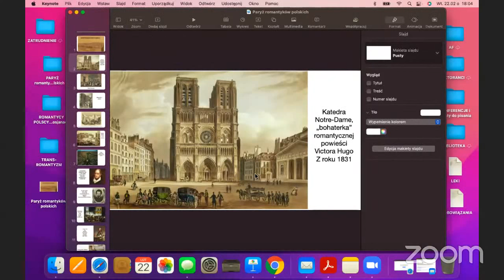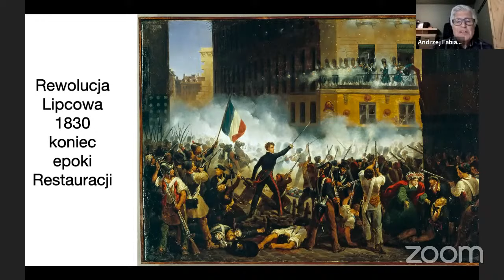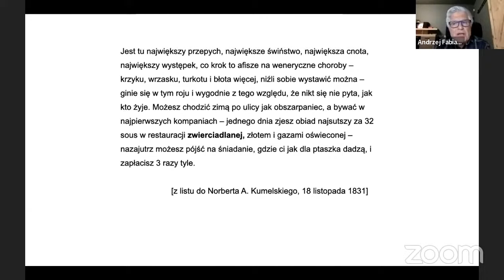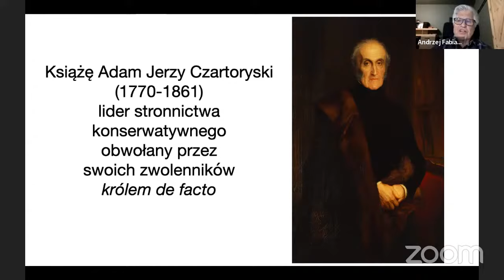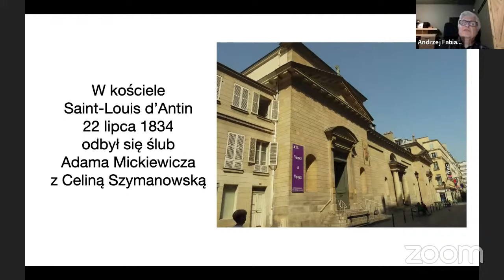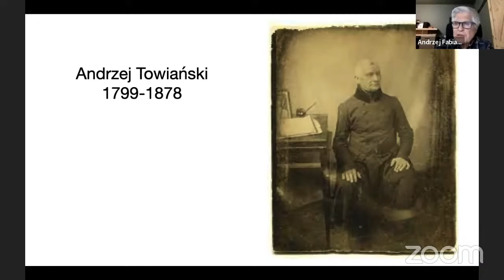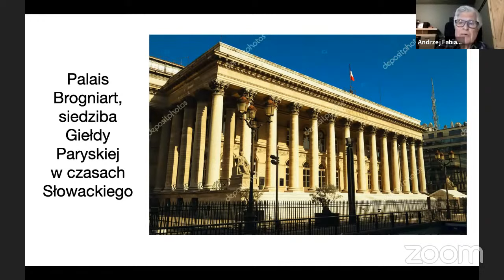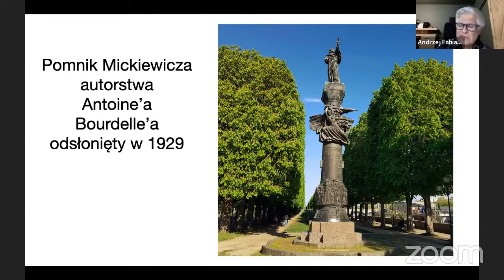NA ŻYWO: Paryż romantyków polskich (prof. Andrzej Fabianowski)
Wykład prof. Andrzeja Fabianowskiego.
Prowadzenie: Dr hab. prof. UAM Bartosz Korzeniewski
Wykład w ramach projektu Dwustulecie polskiego romantyzmu z funduszy MKiDN z programu Edukacja kulturalna.